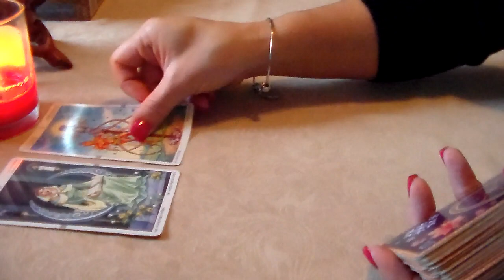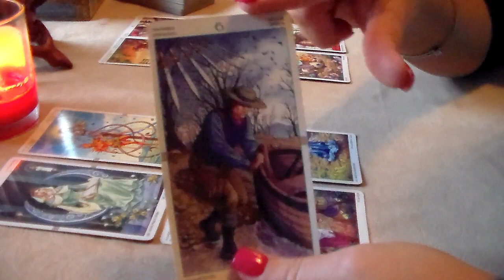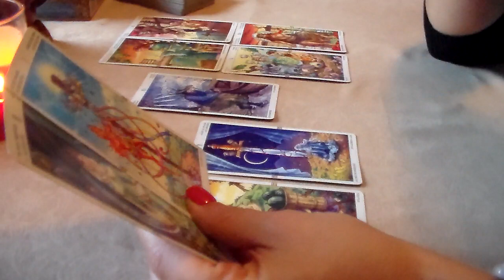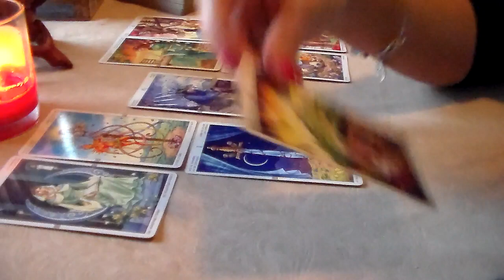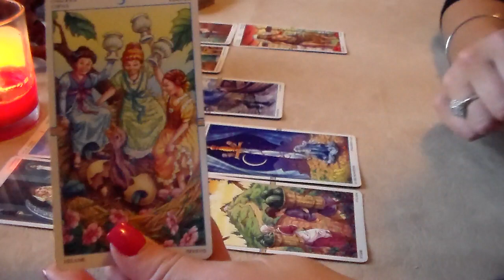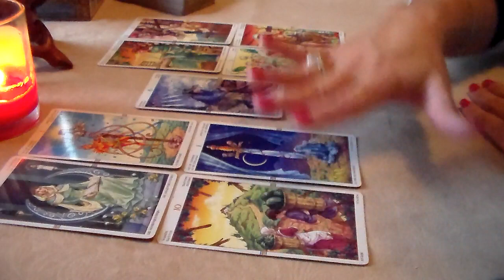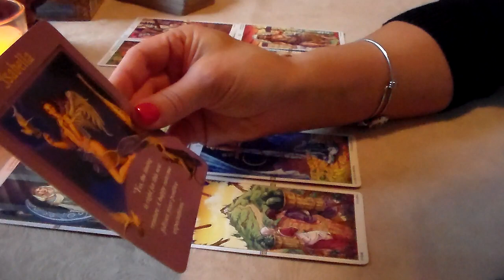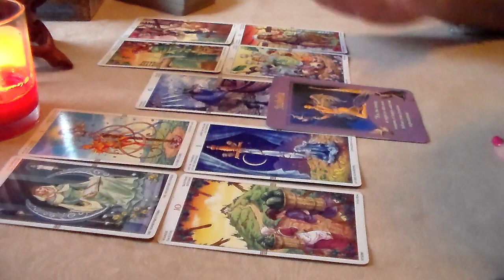Weekly Tarot Forecast for Pisces August 15th-21st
Weekly Tarot Forecast for Pisces for the week of August 15th-21st. I'd like to thank all of my new subscribers & everyone who supports my page! Thank you for all of your likes, shares, & subscribes! For This Reading, I am using The Wheel of the Year Tarot Deck along w/The Messages From Your Angels Oracle Card Deck By Doreen Virtue.